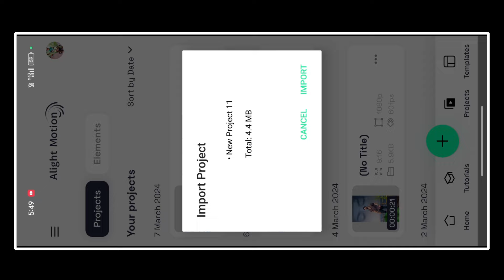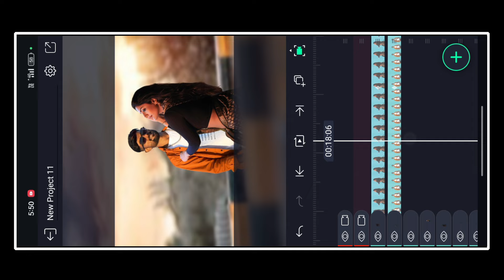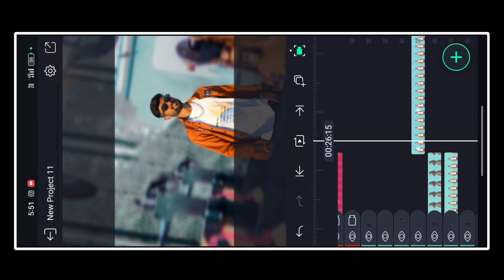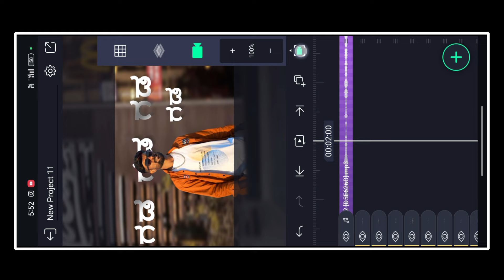Elite motion trending editing video new Balu Bada Gundi lyrics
🌿 Elite motion apps link 🌿

🌿 Beat mark full project

🌿 Flower effect link 🌿👇